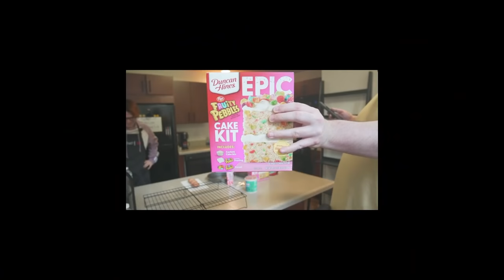From Top 500 Tanks to Bronze Bakers - Overwatch streamers (attempt to) bake a cake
Can 1 shared brain cell bake a cake? Perhaps the power of friendship can guide us on our way.